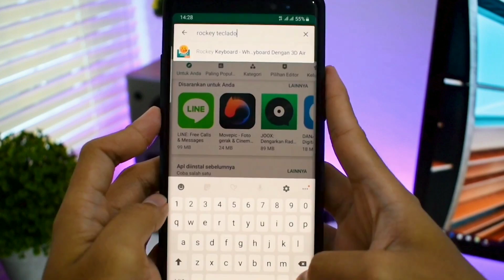12 COBRAS GIGANTES CAPTURADAS NO BRASIL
12 COBRAS GIGANTES CAPTURADAS NO BRASIL